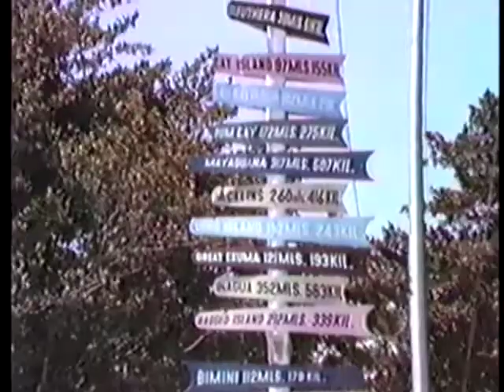Stubbs Home Movies Part 2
Home Movies 1986 to 2000